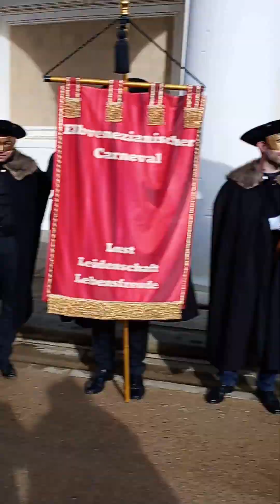Flanieren zum 3 Elbvenezianischen Carneval, Dresden 2024 - 4. Im Stallhof des Dresdner Schlosses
Der Elbvenezianische Carneval will die fast 350 Jahre alte Venezianische Festkultur am Sächsischen Hof wiederbeleben und in die heutige Zeit übertragen. Unter dem Motto "Lust & Leidenschaft & Lebensfreude" flanierten im Rahmen der 3. Auflage dieses Festes über 100 Maskierte in z.T. aufwändig gestalteten Gewändern durch die Dresdner Altstadt. Dieses Video zeigt einen Ausschnitt des Rundgangs am 10. Februar 2024.

👍 Danke an Alina Werner von @visitdresden für daa Videomaterial der Tanzszenen
👍 Danke an die Vienna Trumpets von @leonArte für die freundliche Genehmigung, die von ihnen eingespielte Fanfare zum Königlichen Einzug von Maria Theresia als Titelfanfare für den Elbvenezianischen Carneval zu nutzen.
👍 Danke an @Ensemble Les Matelots, für die freundliche Genehmigung, ihre Musik für die Tanzeinlagen zu nutzen.